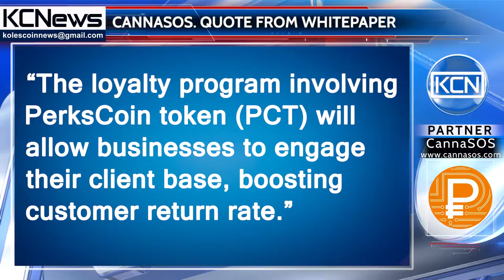Quote from CannaSOS Whitepaper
“The loyalty program involving PerksCoin token (PCT) will allow businesses to engage their client base, boosting customer return rate.”